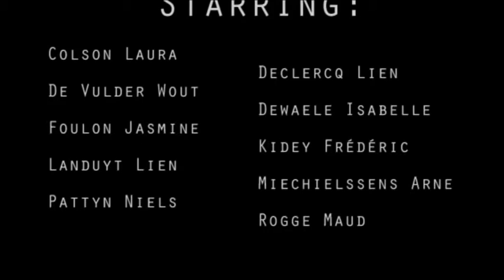afscheidsfilmpje 4e jaar.wmv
Afsheidsfilmpje 4e Economie A